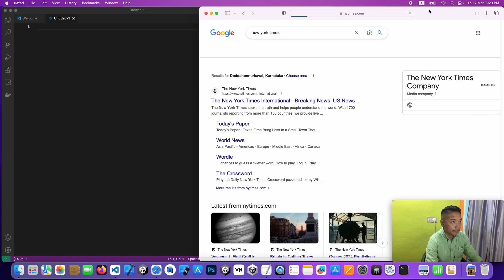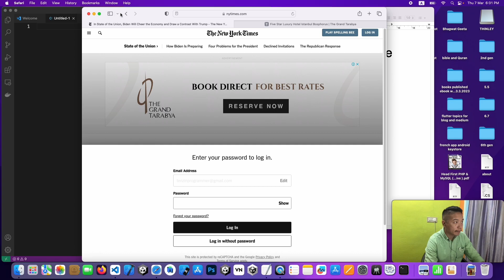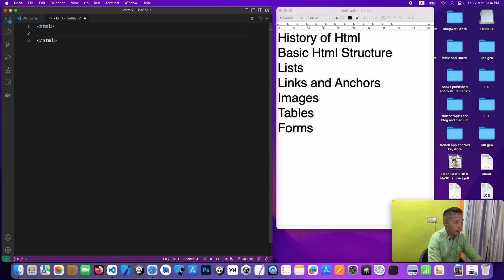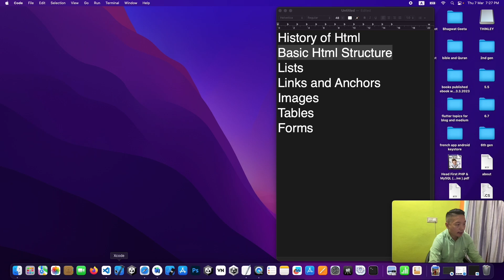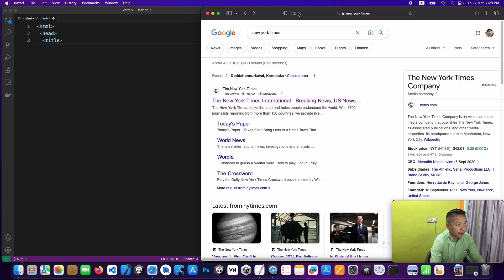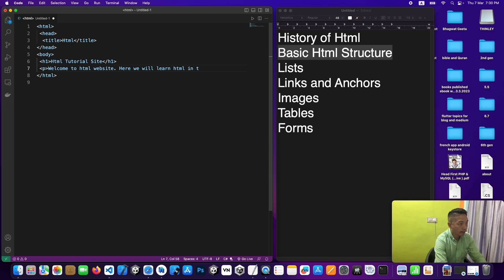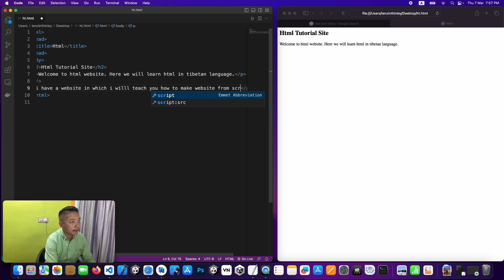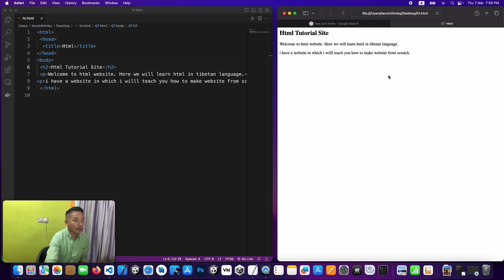Learn Html in Tibetan | བོད་སྐད་ནང་སྦྱོང་། Video #1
In this video, I will teach you html in tibetan language in easy way. Videos will come one after another.
For written articles in tibetan, you can In there you will find written articles in tibetan.